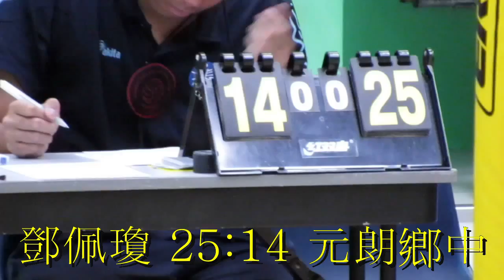鄧佩瓊vs元朗鄉中(2014.7.1.元朗學界女子排球丙組四強)第一局精華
2014.7.1.元朗體育館 09:46 鄧佩瓊(藍) 25:14 元朗鄉中(黑)